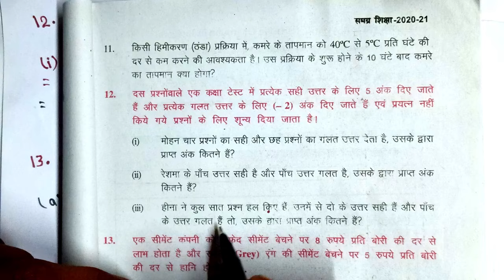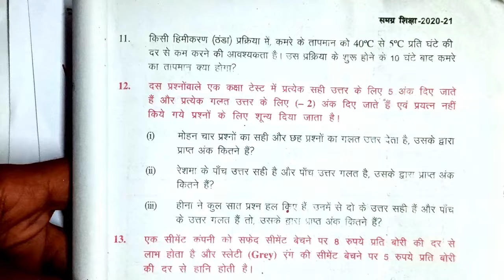Class 7 math Bihar board chapter 1 Ex 1.2 । Class 7 math। Bihar board। ganit। chapter 1.4 solution